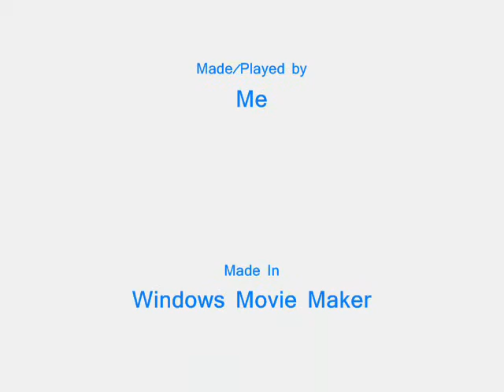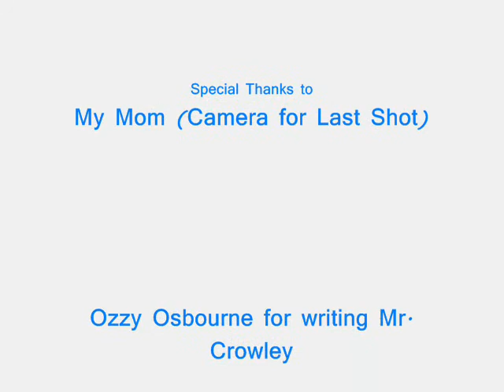Mr. Crowley by Ozzy Osbourne - Synth Intro Tutorial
Here I teach you how to play the keyboard intro to Mr. Crowley by Ozzy Osbourne. Enjoy!
Some news: I am accepting suggestions for vids. Comment on my channel to share your thoughts.